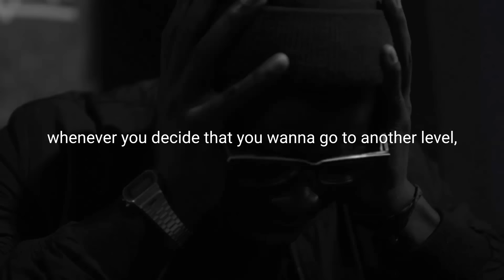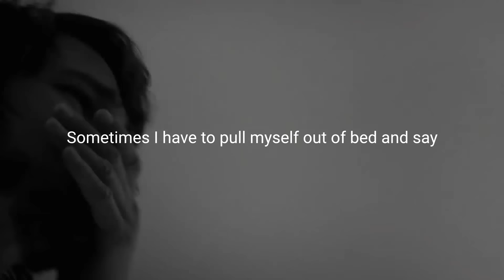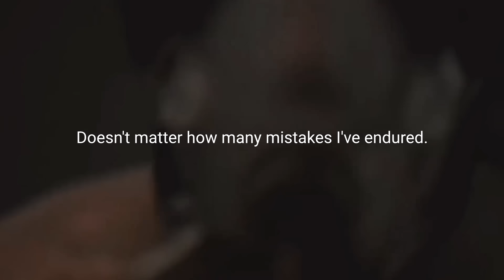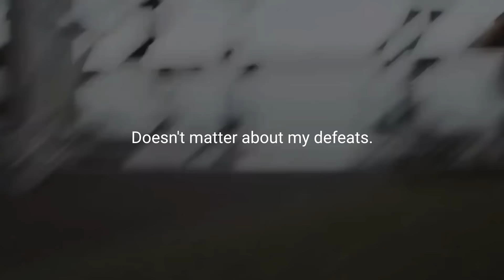WHEN LIFE GETS TOUGH - Powerful Motivational Speech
Spoken by:

Les Brown
tr.im/LesBrown

Eric Thomas
tr.im/EricThomas

Shows and Movies: Stranger Things, Goal, Whiplash, Warrior, Seven Pounds, Steve Jobs, Jobs

All other footage used is licensed through stock footage websites.

Music: Nick Haley - Ezio's Family (Jesper Kyd Symphonic Metal Cover) [Edit]